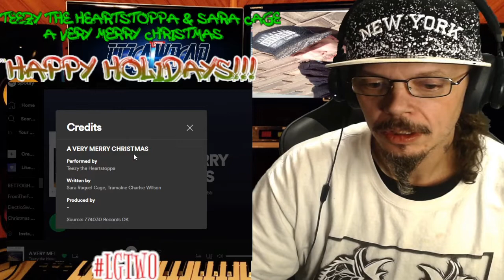*REACTION* A Very Merry Christmas ~ Teezy The Heartstoppa & Sara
LGTWO
LGTWO Mixing And Mastering (all tracks engineered by @People Of The Parallel & LGTWO):